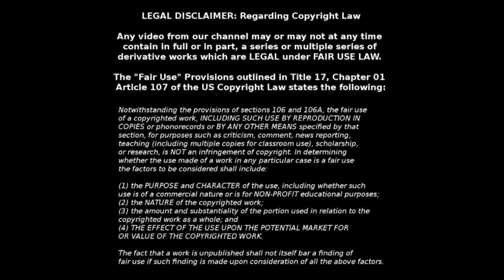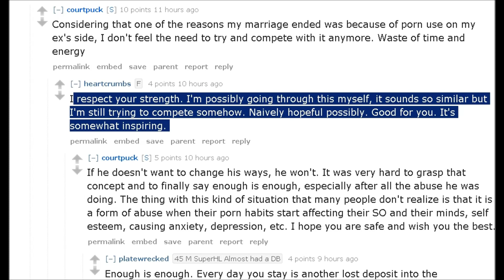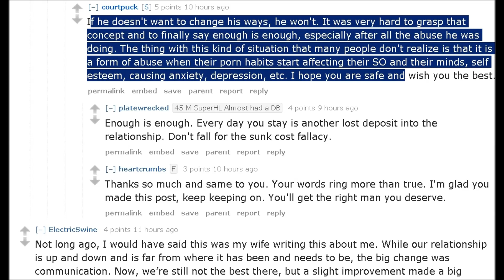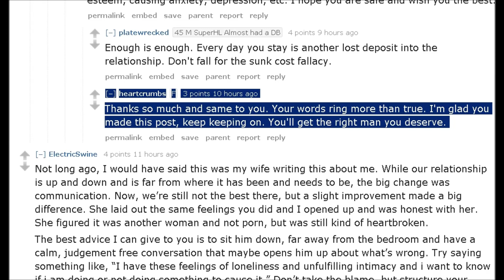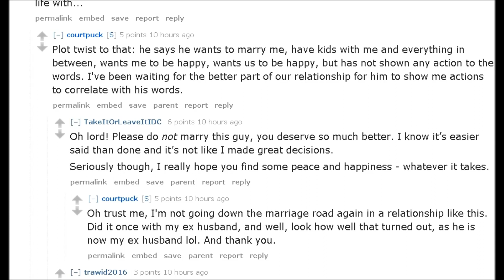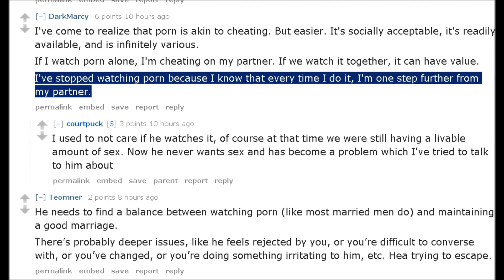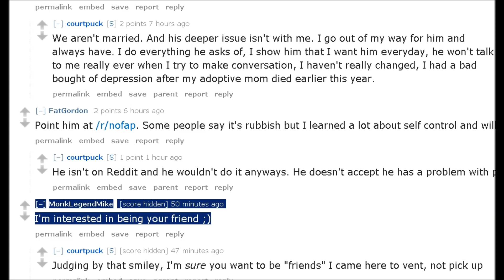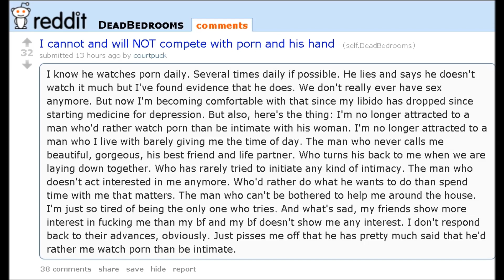P*rn Is Cheating With My Hand. Say What? - MGTOW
I came across this post from a woman, clearly a feminist by the way she talks, arguing that porn is akin to cheating, and that are significant other is cheating on her with his hand. This was just too funny. Hence, I had to make a video about it. Of course. What do you think. Can you cheat on your significant other with your "hand?"